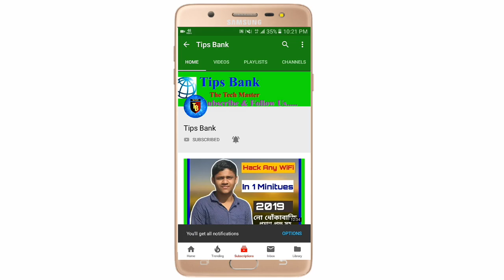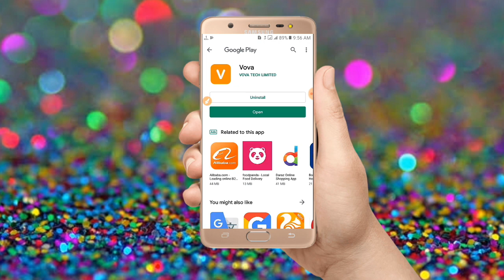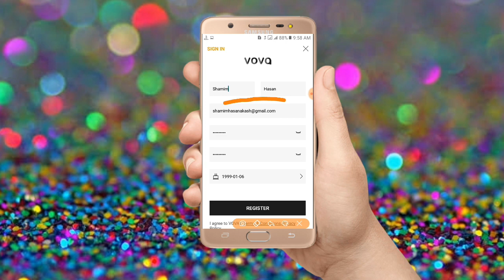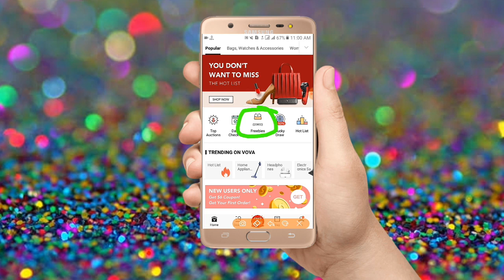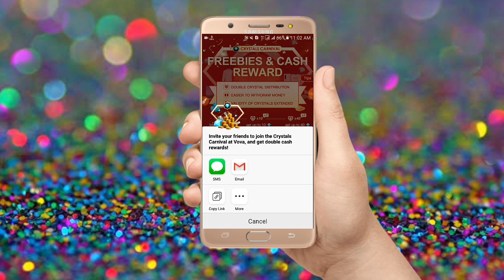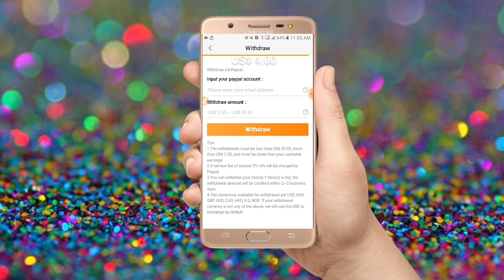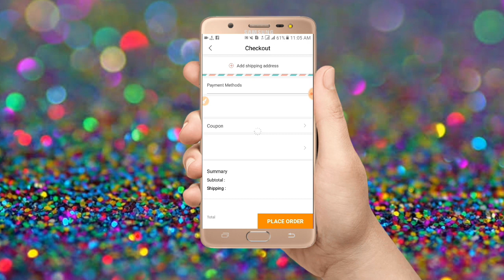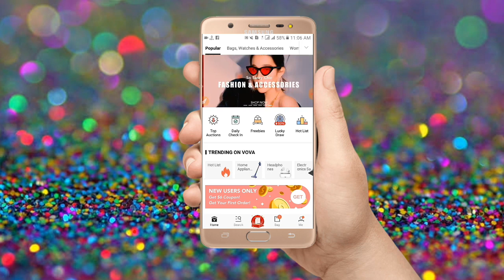Vova App থেকে ইনকাম । Vova App Review in Bengali ।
Hlw, Today I am going to show you how to get 500-800 Tk Per Day by Vova App.For That You Have watch full video.and Share and like this video.if you farther any question about Vova App knock us our social medias.

[অবশ্যই লিংক থেকে ডাউনলোড করবেন না হলে ২$ বোনাস পাবেন না]